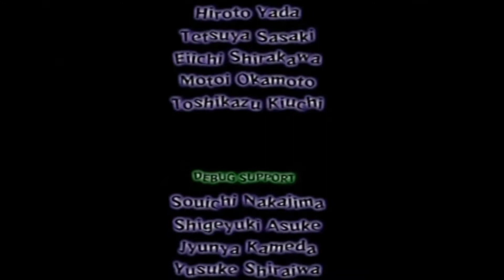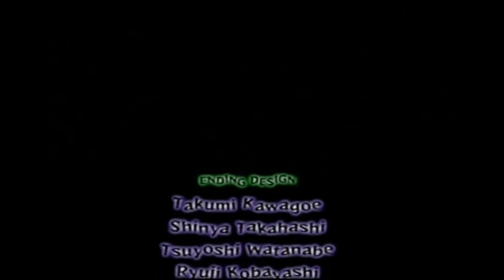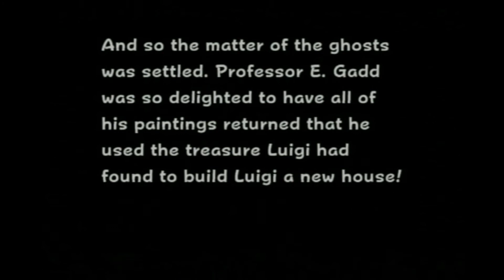Misty & Trav Play - Luigi's Mansion (NGC) - Area 4 (Final)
Concluding our playthrough of Luigi's Mansion.